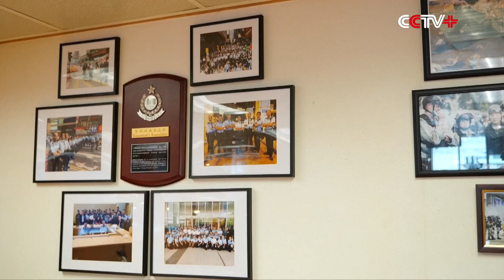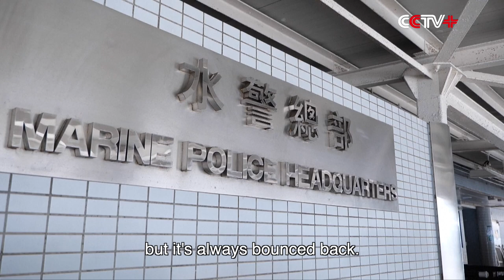Hong Kong Police Officer of British Origin Sees Bright Future As Region Bounces Back from Challenges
A police officer of British origin in the Hong Kong Special Administrative Region has expressed his confidence that the Chinese region will embrace a bright future as it has bounced back from various challenges since its return to the motherland in 1997.